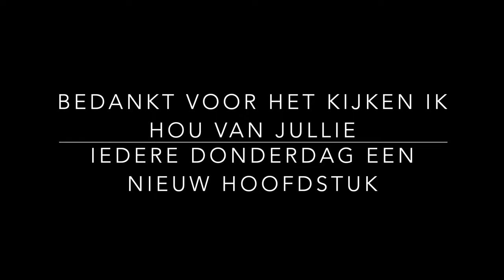Deel 21 GEHEIME LEER - SPIRITUELE ONTWIKKELING - KOSMISCHE BEWUSTZIJN STUDIE SAINT GERMAIN